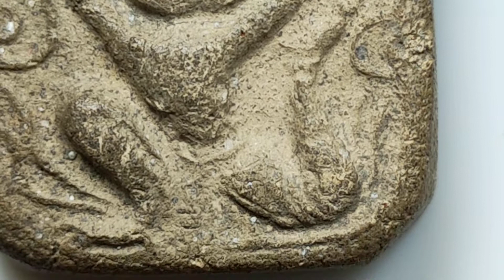พระหลวงพ่อปานทรงหนุมานใหญ่